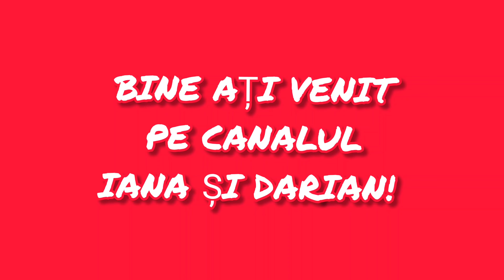Darian o învață pe Iana să meargă pe Skateboard 😍💯❤️